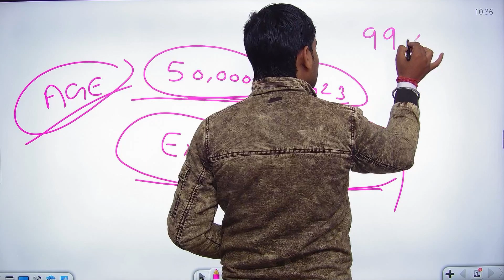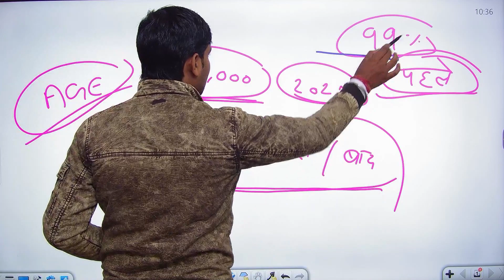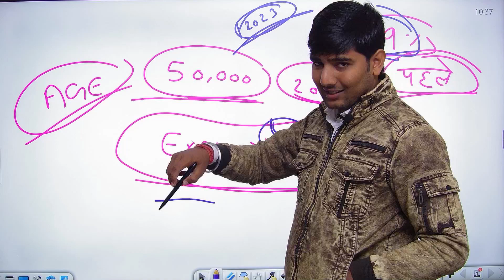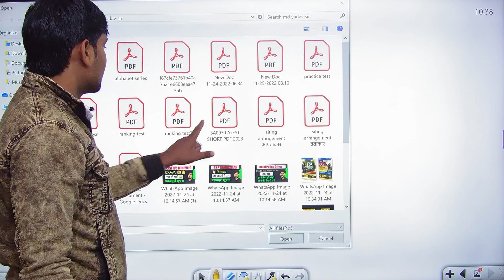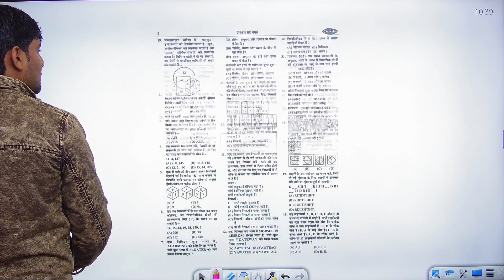अग्निवीर आर्मी रैली भर्ती 2023 | Agniveer Army bharti 2023 Kab Hogi | Army Rally Bharti 2023 Age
अग्निवीर आर्मी रैली भर्ती 2023 | Agniveer Army bharti 2023 Kab Hogi | Army Rally Bharti 2023

AMAZON
SSC GD CONSTABLE GUIDE 2022
SSC GD CONSTABLE PRACTISE SETS 2022